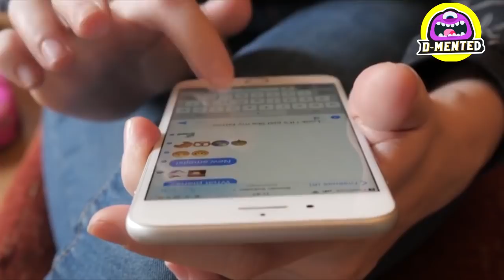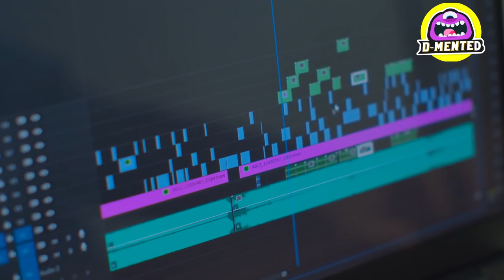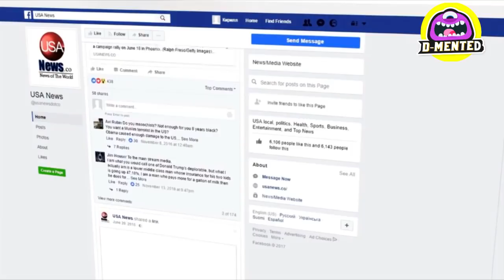दुनिया के सबसे बड़े शरीर के अंगों वाले 8 लोग भाग -2 I 8 people with the world's largest body parts